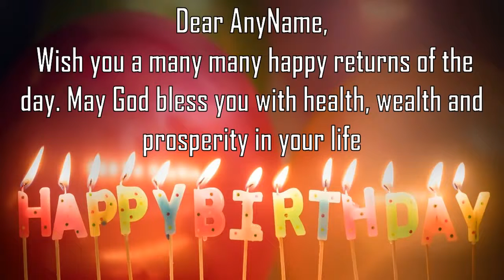Happy Birthday AnyName Image Wishes General Video Animation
Happy Birthday AnyName Images. Send PersonAnyNamezed happy birthday wishes to AnyName in 1 min by installing GreetName App from google playstore.
GreetName has hundreds of image templates to choose from based on gender, age, and relationship. Pick the best image template. Enter Your Name and share AnyName Picture birthday wishes image as status on any social network such as facebook, whatsapp, instagram, telegram, etc

Wish You happy birthday AnyName
Many Many Happy returns of the day to AnyName
Happy Birthday To AnyName